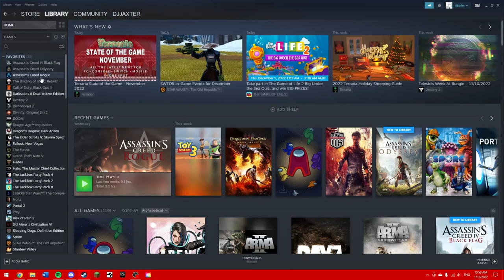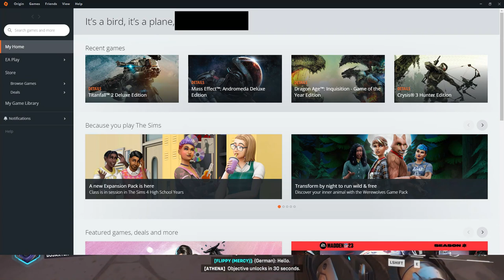Multiple Launchers are Annoying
Quirked up white boy complains for 3 minutes straight about nothing